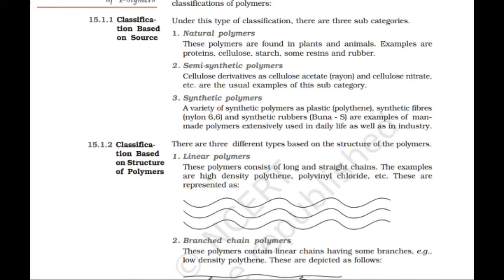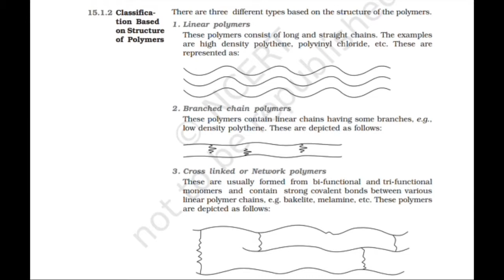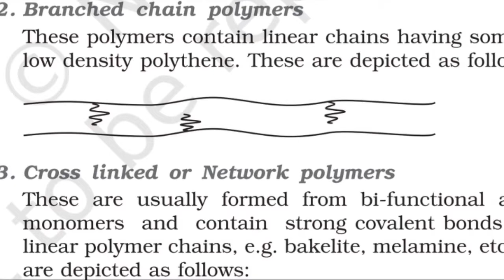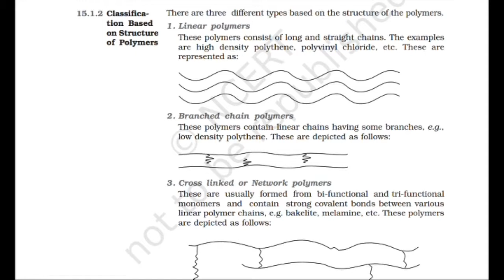Classification of polymers on the basis of Structure | Chemistry class 12 in Hindi | Easy Tutorials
Classification of polymers on the basis of mode of polymerization
By Easy tutorials.

This video Tutorial Covers below mentioned things,
Classification of polymers in hindi.
Classification of polymers on the basis of Structure.
Chemistry class 12 in Hindi by Easy Tutorials.
CBSE chemistry class 12 topic Polymers.

Download our official android app by clicking the link
The video topic in our channel covers below mentioned points
2. CSIR net chemical science solved question papers
3. CSIR net gate chemistry video lectures
4. science chemistry, net chemistry
5. Chemistry videos lectures, tutorials including syllabus for other competitive exams like DRDO, ONGC, NTPC, ISRO, TIFR, PhD examination
6. Chemistry video lectures, tutorials including syllabus for all CSIR-UGC NET/JRF chemical sciences(Chemistry), Gate chemistry aspirants and IIT JAM students
7. Basic chemistry including organic, inorganic and physical chemistry.
8. IIT jam chemistry syllabus lectures video lectures
9. You will also get some videos like tech videos, android studio tutorials, macrame easy tutorials
10. chemical structure of carbohydrates
11. forensic chemistry,
12. food chemistry,
13. chemical synthesis
14. industrial chemistry
15. Chemistry tricks and tips if you are wondering how to score in chemistry and how to pass chemistry

Sachin Borade,
Easy Tutorials by Sachin Borade,
easytutorialsbysachinborade,

If you are girl or woman then these awesome macramé basic tutorials will be very useful for you

If you are mother then you might find this videos helpful for making balachi ghuti at home

These and many more awesome tutorials at my channel Easy Tutorials by Sachin Borade.

Easy Tutorials by Sachin Borade (Sachin Sir)
Easyturorials